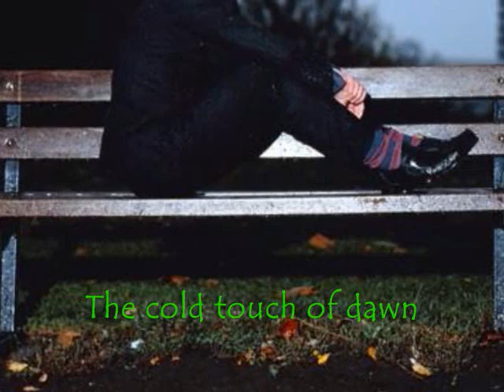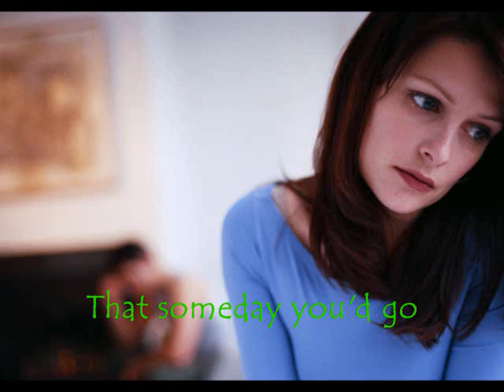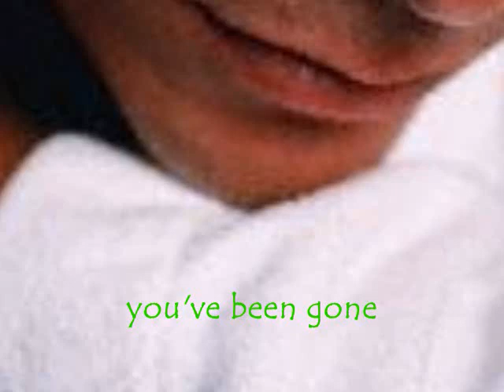Why Can't I Cry...Tom Jones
Why Can't I Cry by Tom Jones